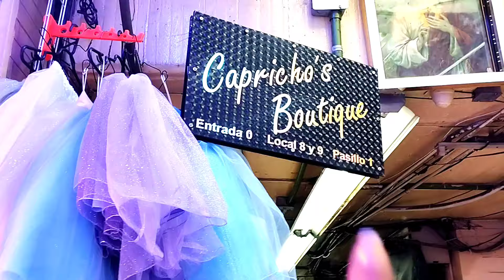🥰Vestidos Para Quinceañeras🥰✴️ En La Lagunilla✴️xvs vestidos fiestas quinceañera Adris Recomienda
🥰Vestidos Para Quinceañeras🥰✴️ En La Lagunilla✴️xvs vestidos fiestas quinceañera brindis baile baila mujeres mujer colors colores #2024